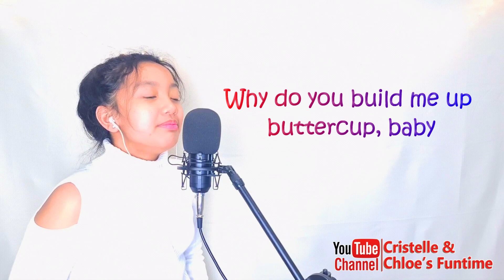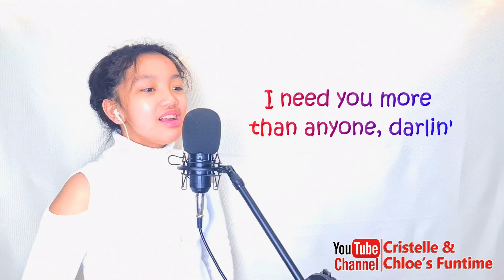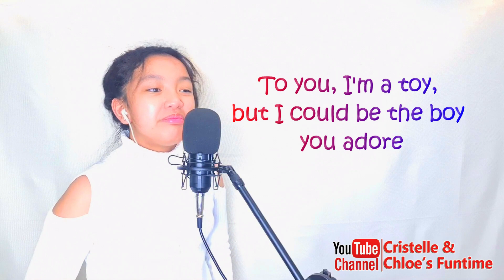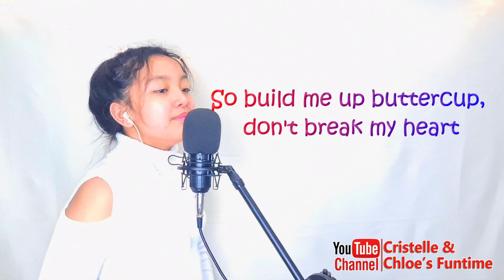BUILD ME UP BUTTERCUP (1967) with LYRICS | THE FOUNDATION | AESTHETIC SONGS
BUILD ME UP BUTTERCUP with LYRICS | THE FOUNDATION | AESTHETIC SONGS

Artists: The Foundations, Foundation
Album: Build Me Up Buttercup (Re-Recorded / Remastered)
Released: 1967

"Buttercup" would seem to be her name or nickname, in this song from several decades ago. According to the lyrics, she builds him up, just to let him down. She strokes his ego, makes him feel good, gives him hope, only to hurt him, (go out with other guys), disappoint him.